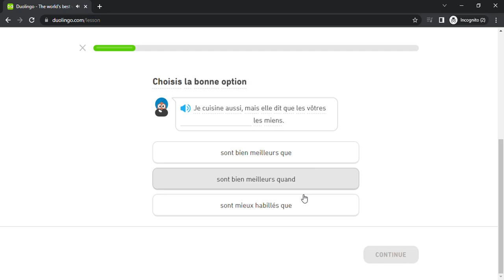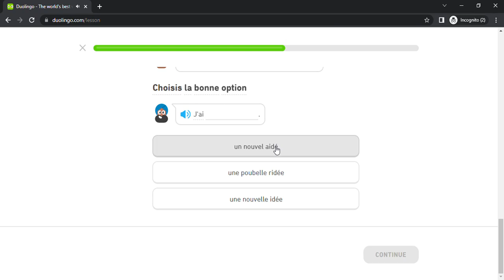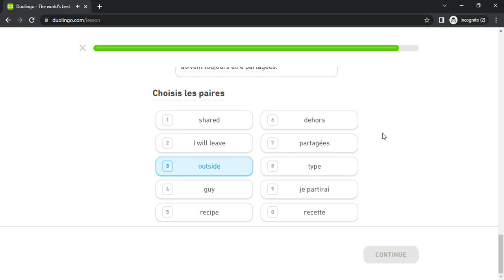Duolingo #3538 French - English (Story - What's Your Recipe)